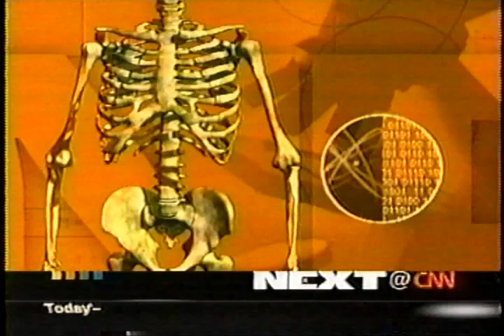Visual Forensics - Forensic Animation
Visual Forensics 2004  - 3D simulations used in court.